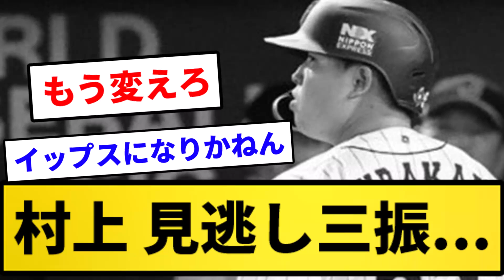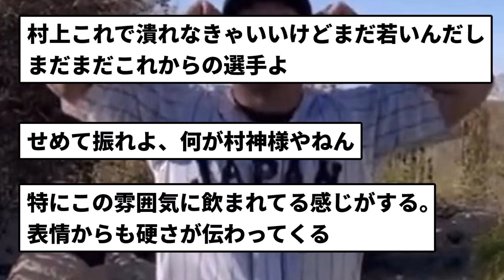【村人様】村上 見逃し三振...【反応集】【プロ野球反応集】【2chスレ】【1分動画】【5chスレ】